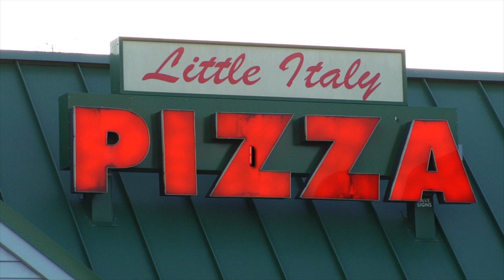Slicing Jersey Pizza Show LITTLE ITALY Pizza Forked River, Nj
Too Much Cheese Says Ray K...Its a Christmas Addition of Slicing Jersey from The Jersey Shore!